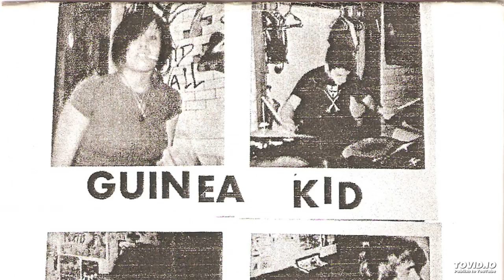Guinea Kid - Pastimes